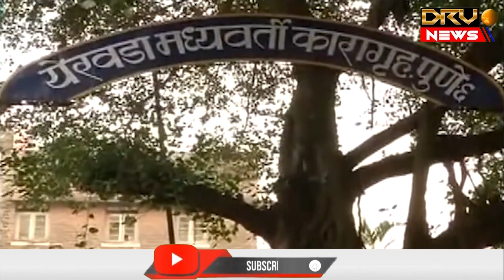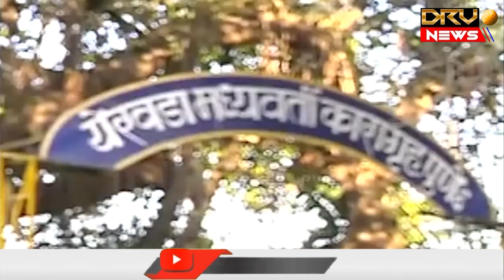कुख्यात गैंगस्टर Ashish Jadhav येरवडा जेल से भाग गया!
कुख्यात गैंगस्टर आशीष जाधव यरवदा जेल से भाग गया!

Notorious gangster Ashish Jadhav escaped from Yerawada jail!